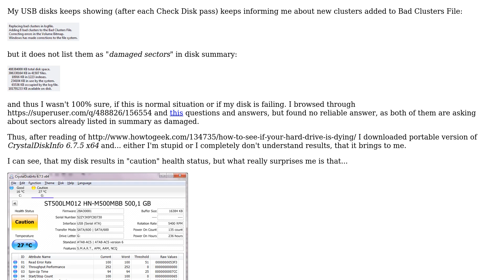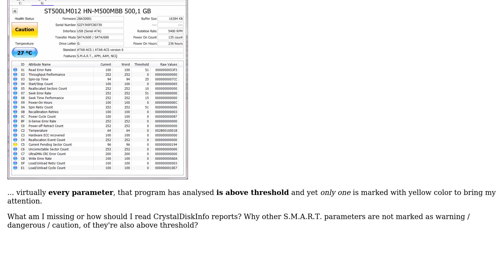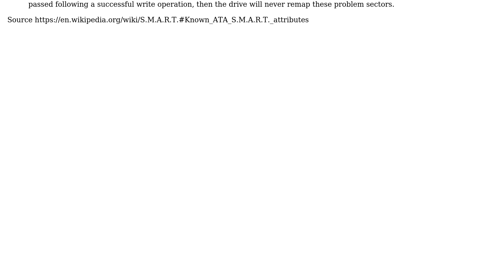How should I understand "Current Pending Sector Count" in CrystalDiskInfo reports?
With thanks & praise to God, and with thanks to the many people who have made this project possible! | Content (except music & images) licensed under cc by-sa 3.0 | Music | Images & others | With thanks to user trejder user DavidPostill and the Stack Exchange Network Trademarks are property of their respective owners. You are responsible for your own actions.